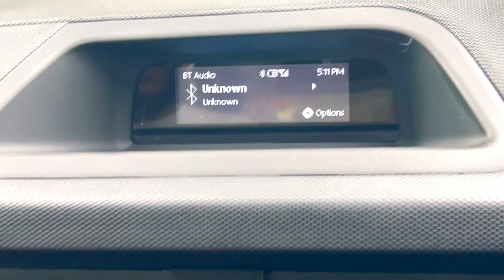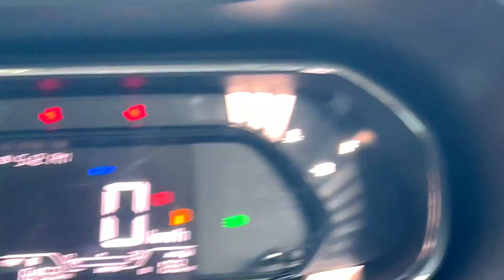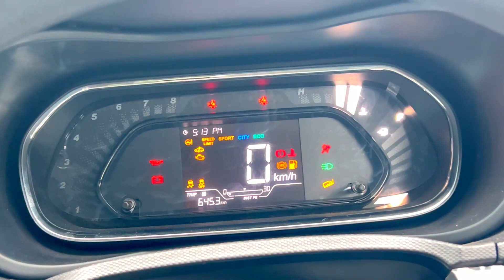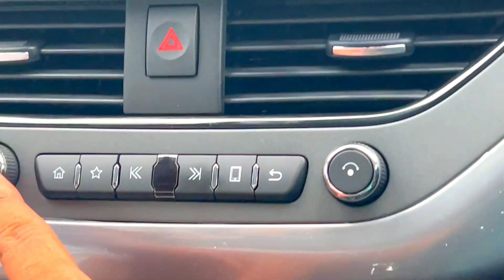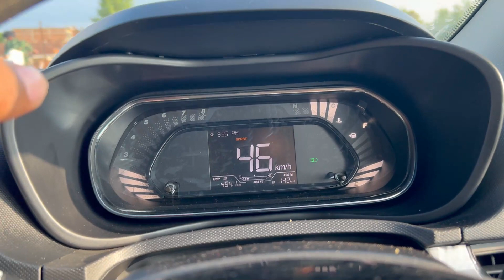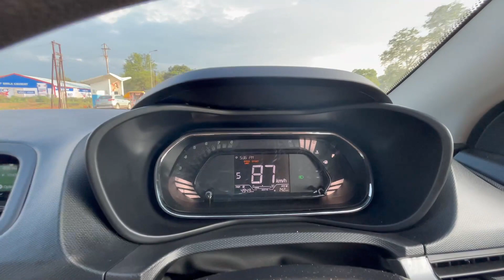Tata Nexon xms interior 2023 India🇮🇳 ki NO.1 Compact SUV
Tata Nexon XM S 2023 | Full Walkaround Review
India🇮🇳 ki NO.1 Compact SUV India🇮🇳 ki NO.1 Compact SUV [ Tata Nexon xms interior 2023